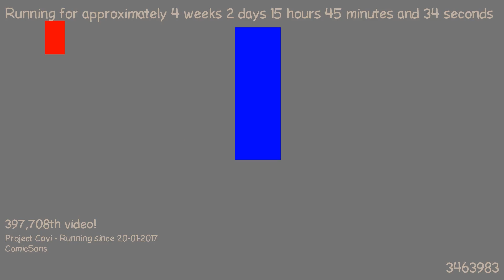1487598586 - Webdriver Cavi - T1